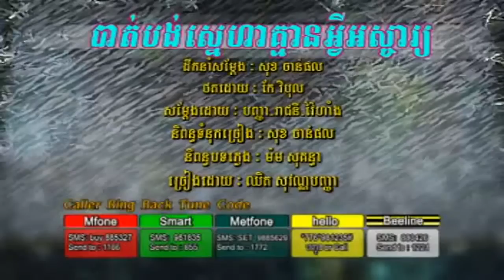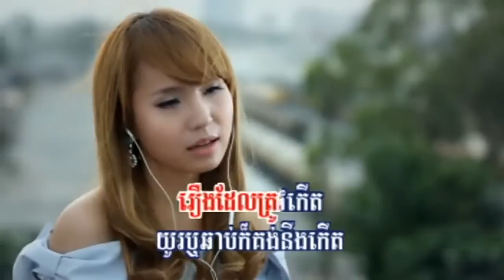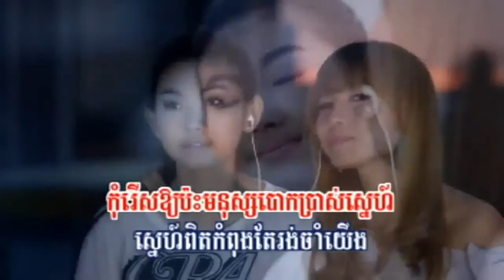បាត់បង់ស្នេហាគ្មានអ្វីអស្ចារ្យ _ Chhit Sovanpanha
Bat Bong Sneha Kmean Avey Osjar HM VCD Vol 140 _ Chhit Sovanpanha